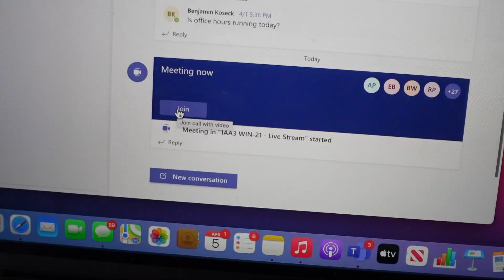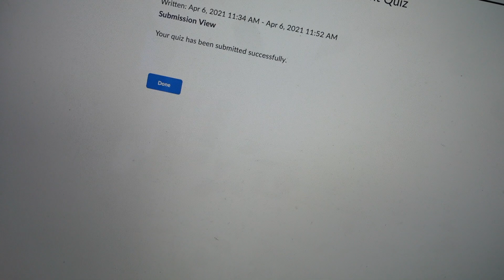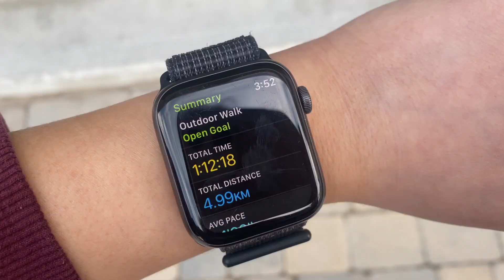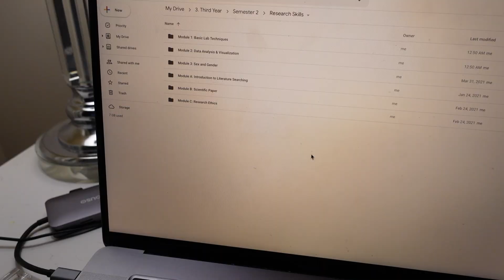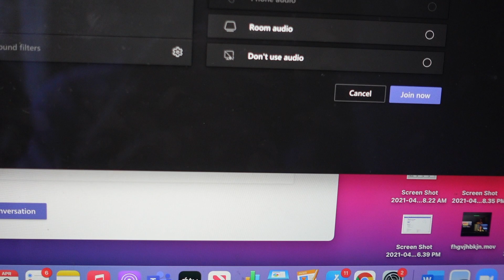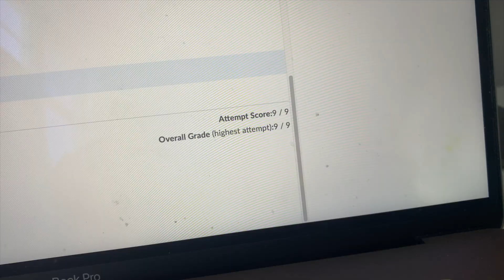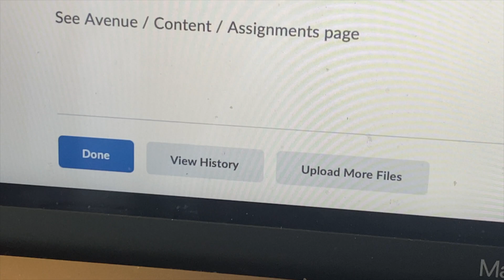a *realistic & productive* WEEK in the life of an online student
This is a realistic week in my life as an online college student! Hope you enjoy :)